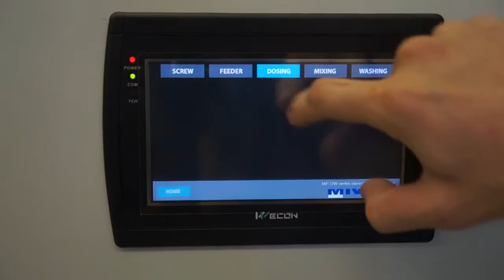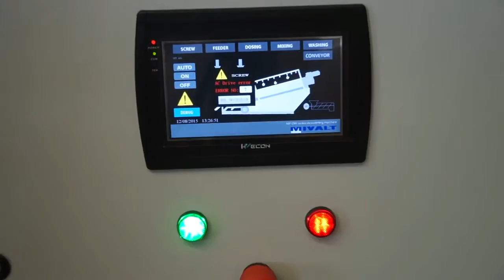Wecon HMI & PLC applications - MP-DW series dewatering screw press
All the videos on Wecontechnology channel are the applications of plc and hmi applied in industrial solutions.HMI and PLC plays a very important part in industrial automation. PLC provides the power and commands for control,HMI display and operate the control.The applications of hmi and plc is spreading very widely,especially in the industrial control and automation.